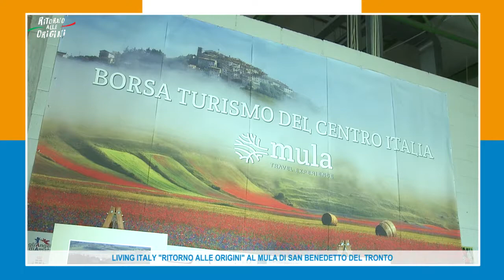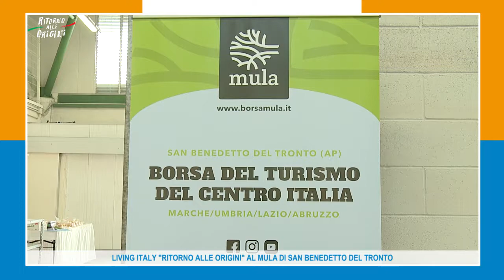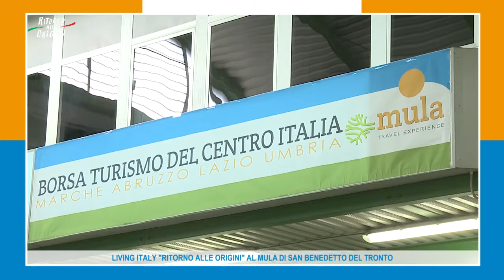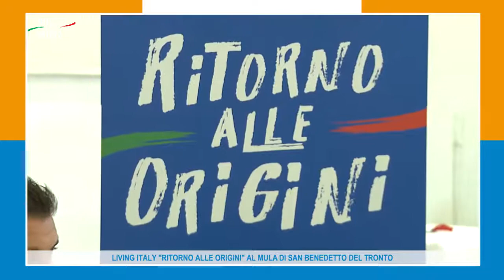LIVING ITALY: RITORNO ALLE ORIGINI AL MULA DI SAN BENEDETTO DEL TRONTO 30-08-18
Living Italy Travel Services ha organizzato un interessante tavolo di confronto tra amministratori, responsabili di associazioni ed operatori della cultura e del turismo del centro Italia. In occasione della Borsa Mula travel experience che si è tenuta presso il Centro Agroalimentare Piceno di San Benedetto del Tronto i reponsabili di Living Italy hanno illustrato il progetto "Ritorno alle Origini" anche attraverso le testimonianze dei protagonisti provenienti da vari paesi dell'America Latina.